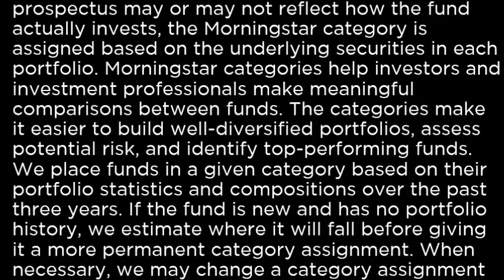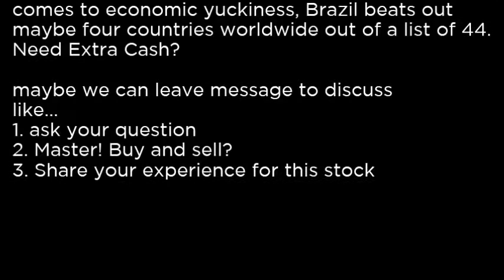BRF VanEck Vectors Brazil Small Cap ETF BRF buy or sell Buffett read basic